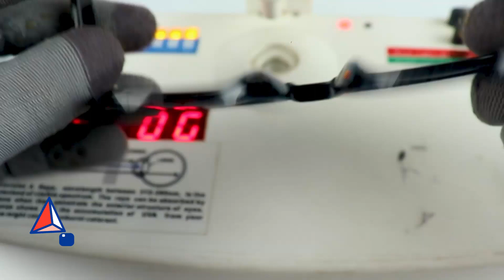Starry Night Hand-Painted Sunglasses: Embrace Artistic Brilliance in Style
Embark on a journey into the mesmerizing world of our Starry Night Hand-Painted Sunglasses, where artistry and style intertwine. Inspired by the iconic masterpiece 'The Starry Night,' these sunglasses capture the essence of Vincent van Gogh's enchanting brushstrokes. Admire the intricate hand-painted texture that brings this timeless artwork to life on each frame, showcasing a fusion of art and fashion. Experience enhanced visual clarity and comfort with polarized lenses that reduce glare and provide optimal vision. With UV400 protection, your eyes are shielded from harmful sun rays, ensuring both style and eye safety. Immerse yourself in the celestial beauty of these sunglasses through a mesmerizing 360-degree view, revealing every intricate detail. Let the Starry Night adorn your eyes with artistic elegance and make a bold statement.